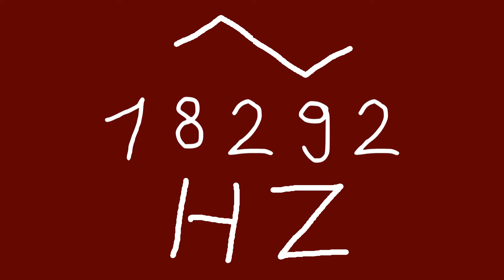18292 hz triangle